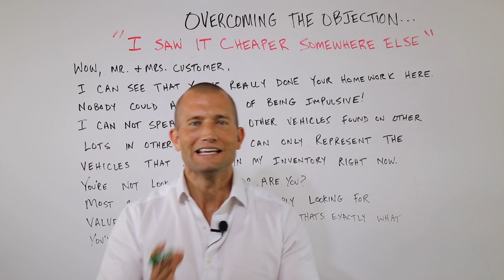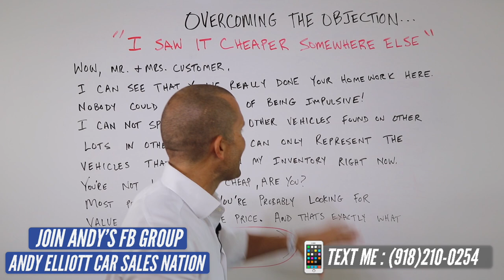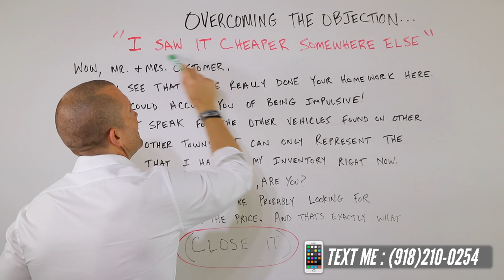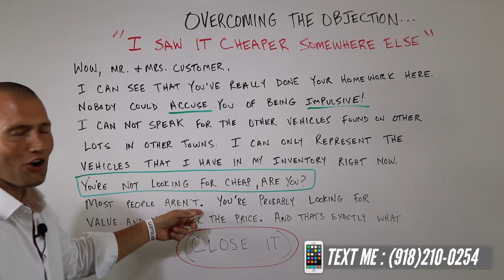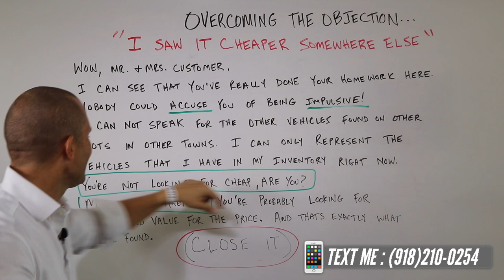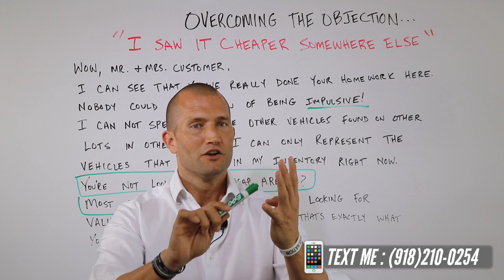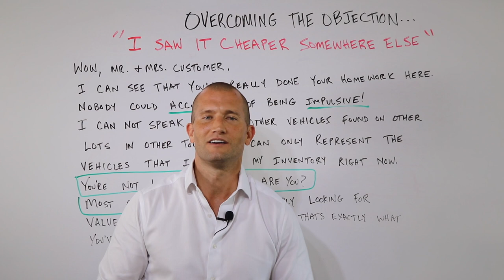Car Sales Training: "I Saw It Cheaper Somewhere Else"